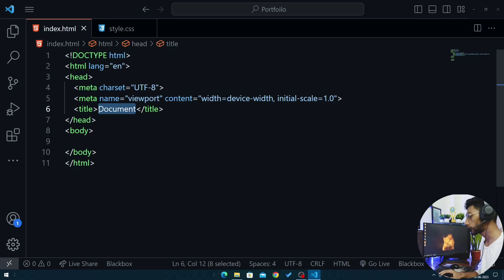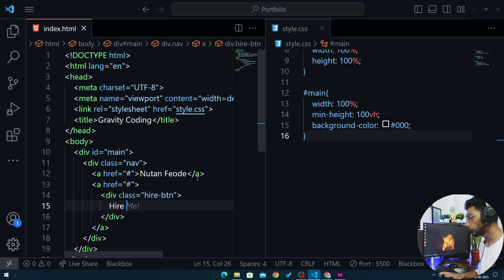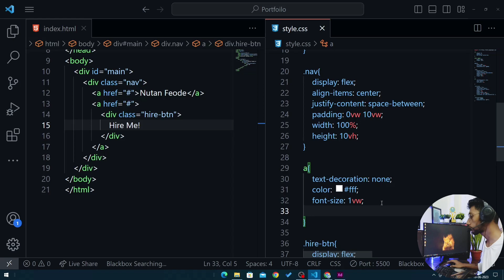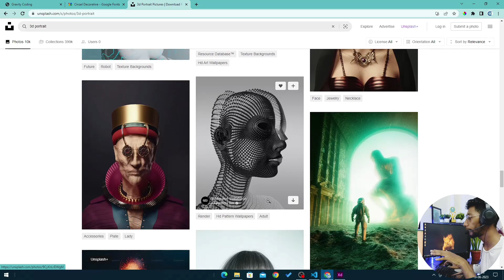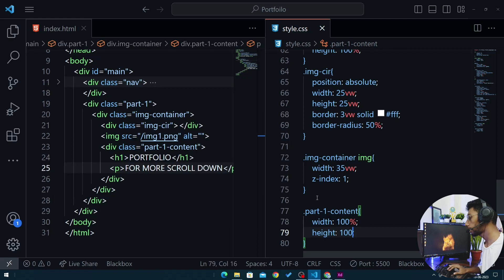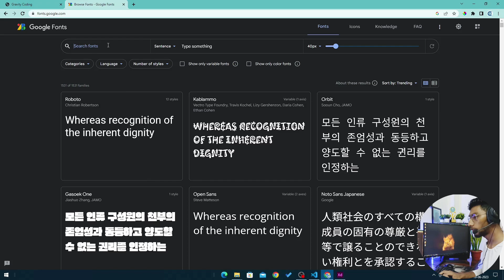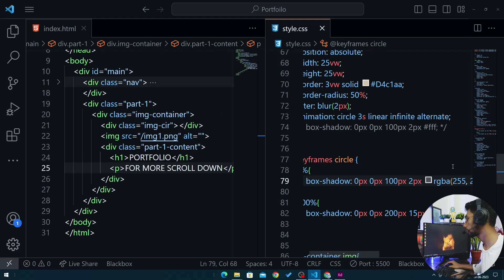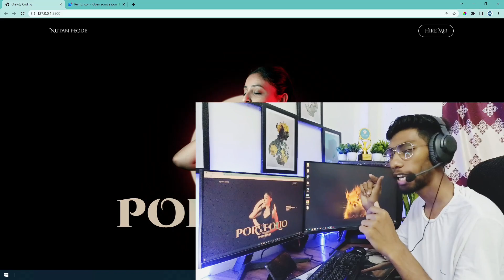Personal Portfolio Website Using HTML, CSS & JS | Step-by-Step Tutorial | Modern Web Development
Instructor - Amarjeet Chaudhary

In this exciting tutorial, join us as we dive into the world of web development and design to create a stunning personal portfolio website. Whether you're a beginner or an experienced developer looking to enhance your skills, this video has something for everyone.

We'll start by building the foundation of our website using HTML, crafting a clean and organized structure for our portfolio. Next, we'll harness the power of CSS to style our website, making it visually appealing and engaging for visitors. With CSS keyframes, we'll unleash a range of eye-catching animations, bringing our portfolio to life with smooth transitions and effects.

But why stop there? We'll take things up a notch by incorporating GSAP (GreenSock Animation Platform) into our project. GSAP is a powerful JavaScript library that enables us to create advanced animations with ease. You'll learn how to utilize GSAP to add dynamic movement, stunning parallax effects, and captivating interactive elements to your website.

Throughout the video, we'll explain the concepts behind each step and provide helpful tips and tricks along the way. By the end of this masterclass, you'll have an impressive personal portfolio website that showcases your skills and creativity, leaving a lasting impression on potential clients or employers.

So, whether you're looking to build your own personal portfolio website or simply want to expand your web development skills, join us on this thrilling journey as we create a visually stunning and animated masterpiece using HTML, CSS, and JavaScript. Get ready to level up your web design game!